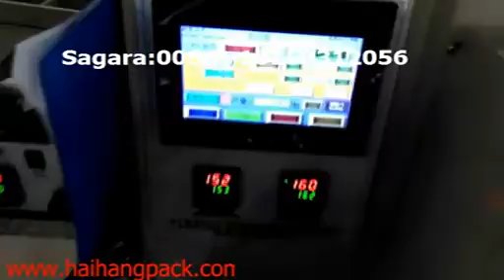napkin/wet wipes/spoon/knife/fork auto feeding and packing machine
aviation cutlery automatic packing machine paper napkin knife fork spoon toothpick chopstick drinking straws salt and paper bag..